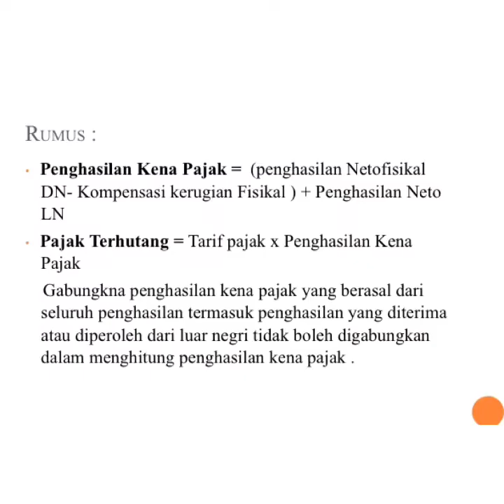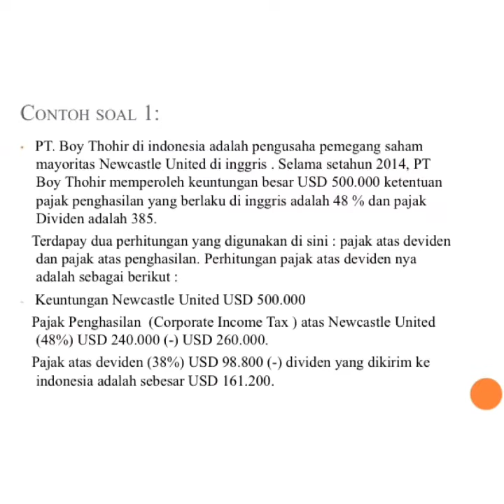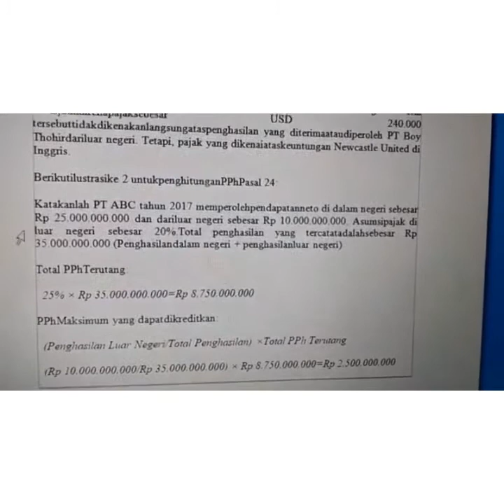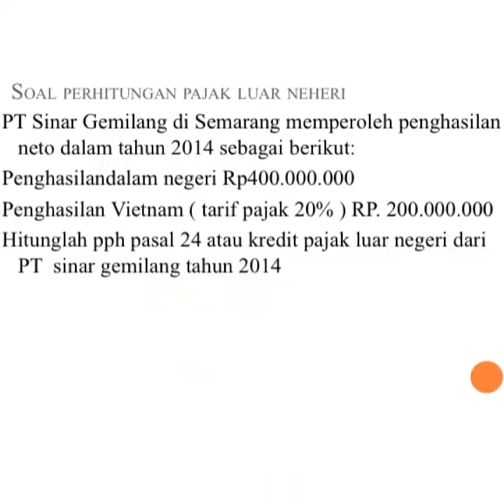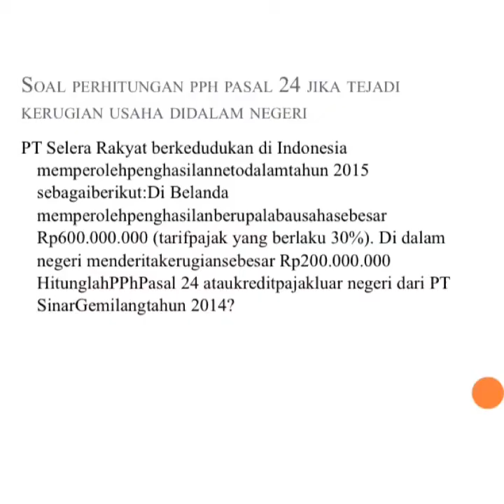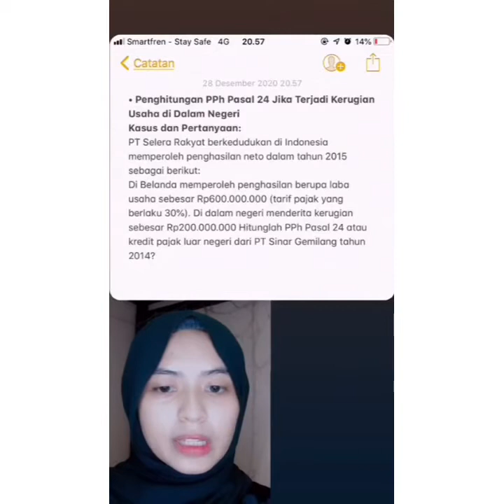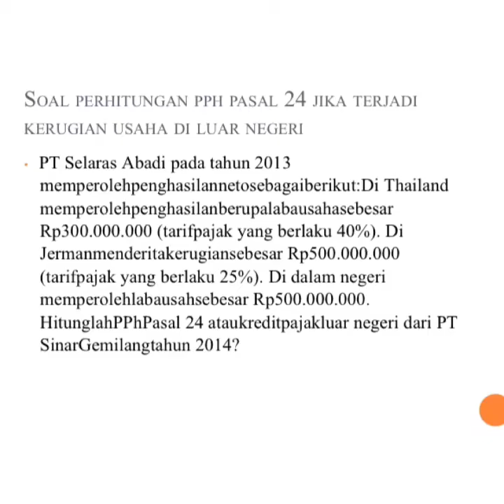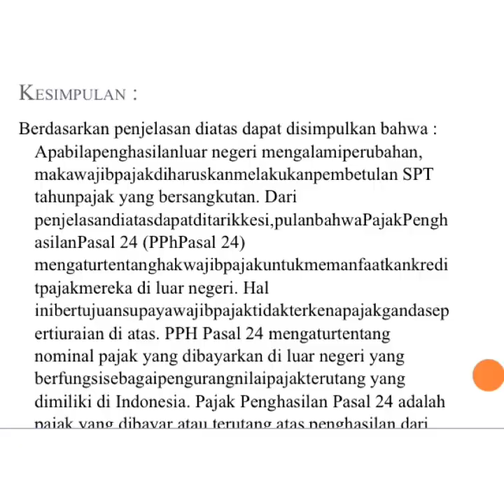VIDEO KELOMPOK 3 PPH PASAL 24 KELAS 3 G AKUNTANSI PAGI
KELAS 3 G AKUNTANSI PAGI